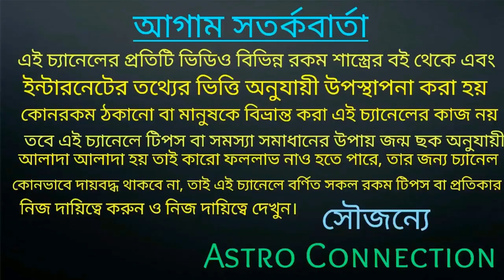সূর্যের রাশি পরিবর্তন এর ফলে এই 6 টি রাশির ভাগ্য চমকাবে।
বন্ধুরা এই ভিডিওতে আমি বলেছি 14 ই মার্চ 2020 অর্থাৎ আজকে সূর্যের রাশি পরিবর্তন এর ফলে এই 6 টি রাশির ভাগ্য খুলতে চলেছে, কোন রাশির ভাগ্য খুলতে চলেছে তা জানতে ভিডিওটি দেখুন।
আমার দ্বিতীয় চ্যানেলটির পাশে এসে দাঁড়ান